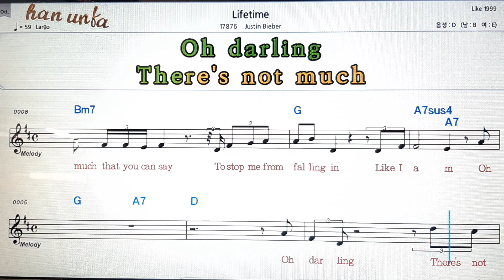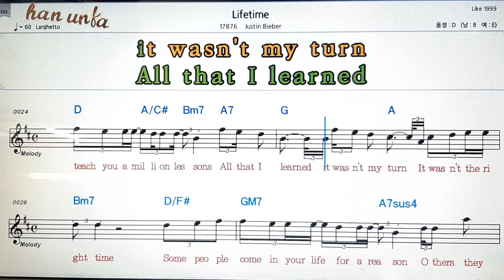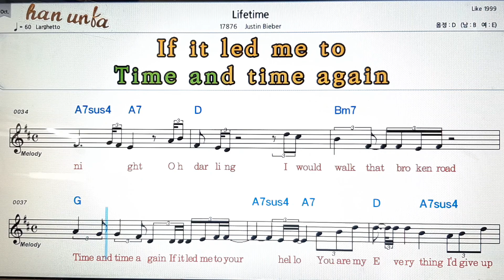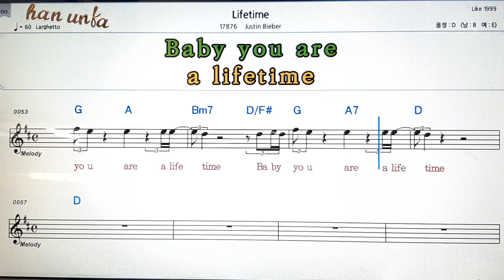Life time/Justin Bieber💕Karaoke*Sheet Music*Chord*MR💋노래방 반주*기타 코드 악보*가라오케